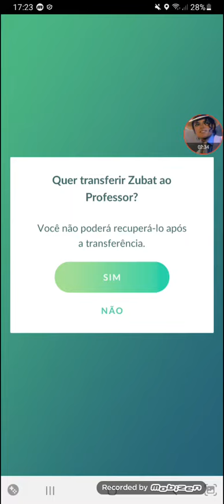eu vs recruta parte 3